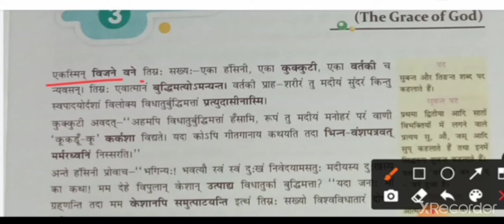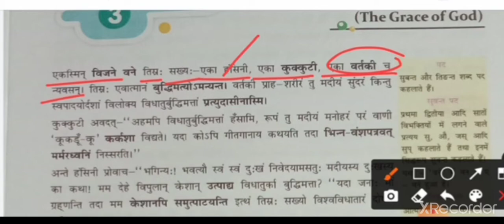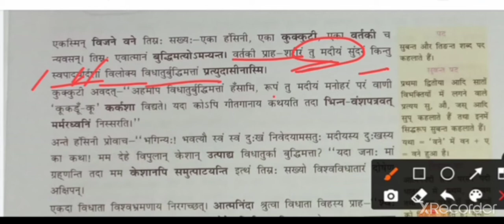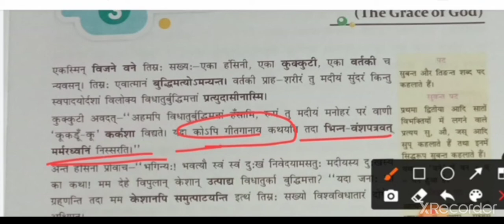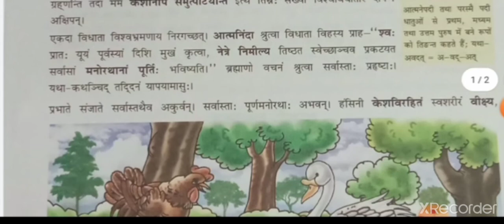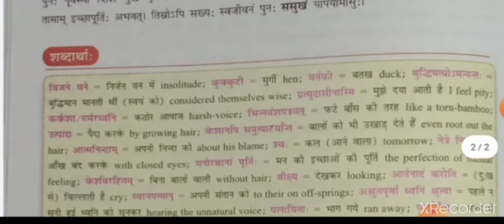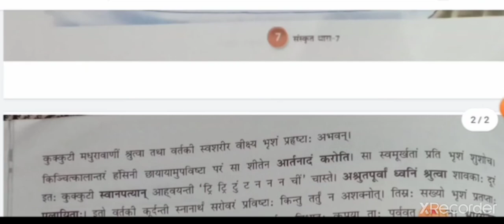class-7 subject-Sanskrit chapter-3